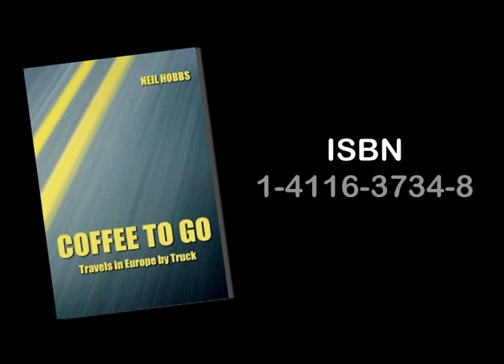To Barca and Back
A Trip to Barcelona via the Millau Viaduct, to collect a trailer and return